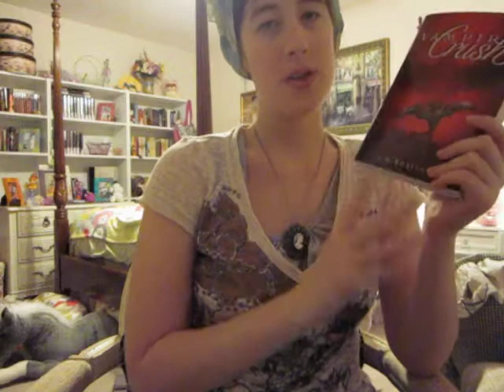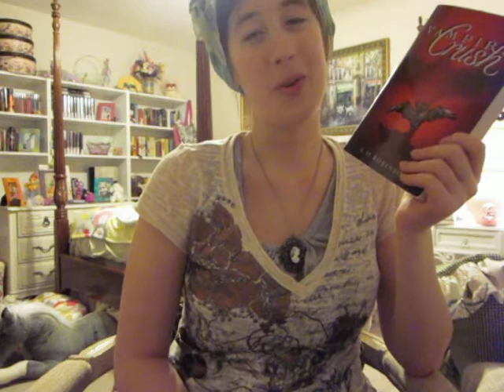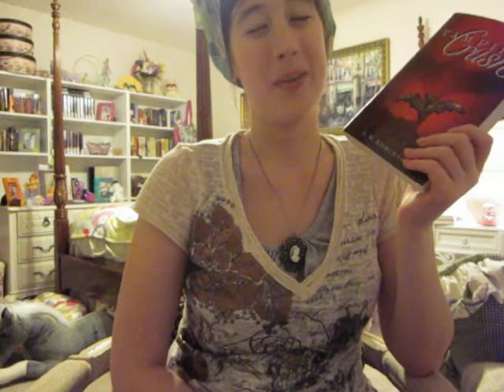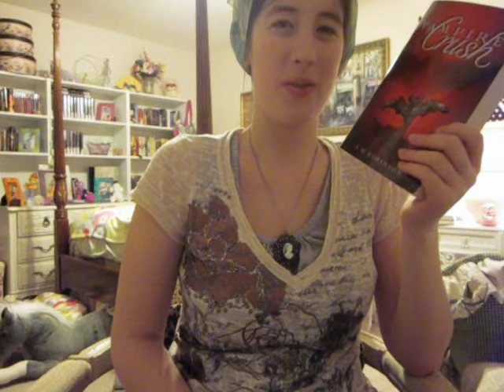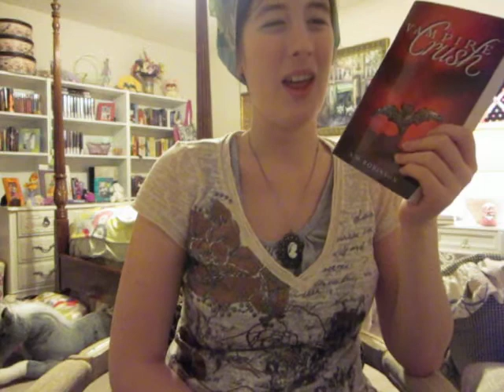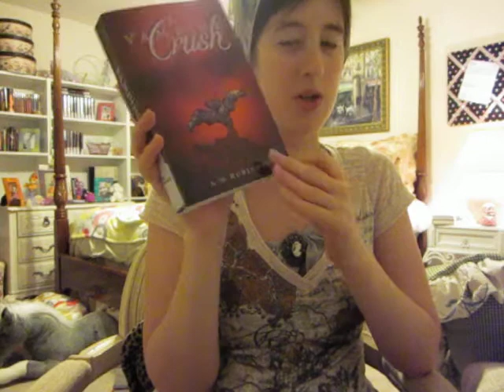Book Reviews 16# Vampire Crush by. A. M. Robinson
Here is my review for Vampire Crush by. A. M. Robinson.
This book was a fun read, I realy enjoy reading different vampire stories in different styles.  And I give this book 8/10 stars.